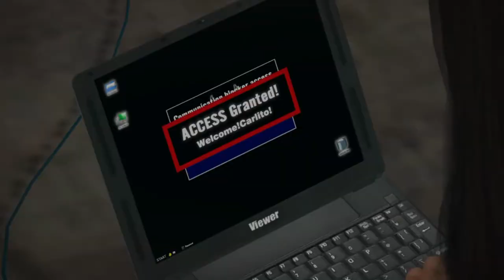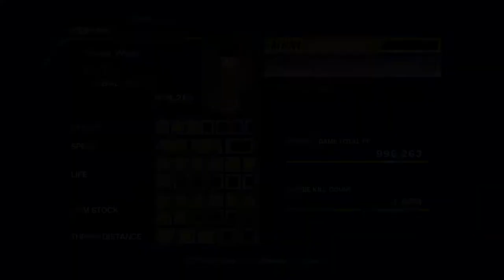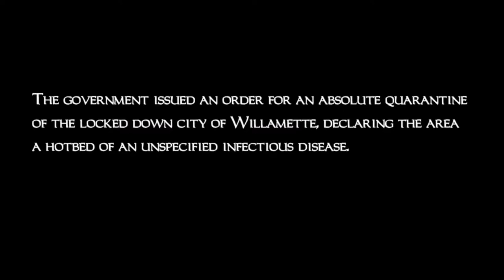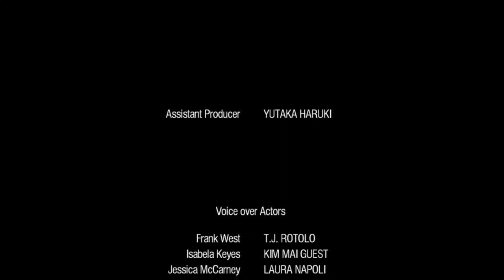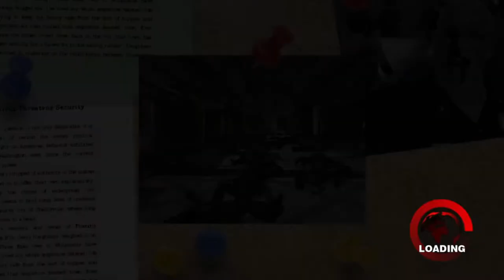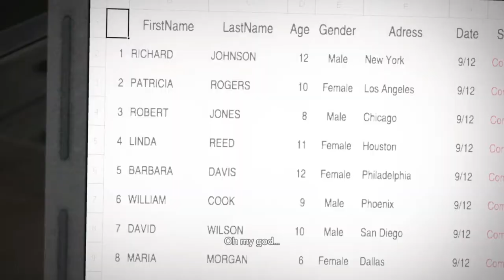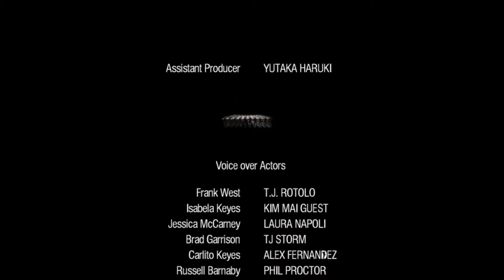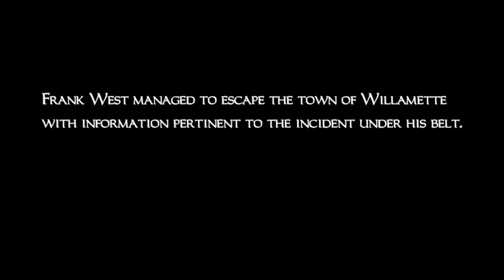The Final Showdown..... - Crazy Wyatt Plays Dead Rising - Part 7 (ENDING)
Isabela and Frank West went to Carlito's hideout somewhere only Isabela knew, once there, they found his laptop with potential evidence behind this whole outbreak, unfortunately, they didn't have the password to get in. But at the same time back at the safe house, Jessica saw Carlito get dragged into a butcher shop on the cameras, so Frank went to investigate. Frank defeated the crazed butcher who thought Carlito was "fresh meat" and tried to get as much information as well as the password, but instead, got a necklace to give to Isabela. Hopefully, she can figure out the password with all the clues given to her from her late brother. Now, the only thing left to do is get the hell out of this mall, but it won't be an easy task, that's for certain.

*American Salute*